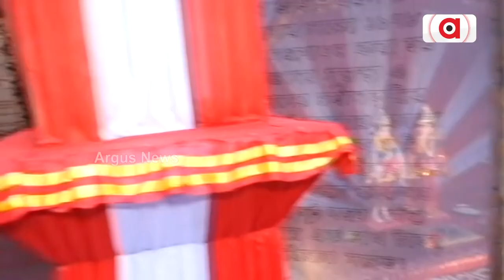କାଶୀ ବୋସ ଲେନ୍ ପୂଜା ପେଣ୍ଡାଲରେ ସତୀ ଦାହ ପ୍ରଥା | Durga Puja | kolkata | Argus News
ସତୀ ଦାହ ପ୍ରଥା । ଅତୀତର ଏକ କଳଙ୍କିତ ଅଧ୍ୟାୟ। ଯାହାକୁ ଆମେ ଇତିହାସରେ ପଢ଼ିଚେ।ବର୍ତ୍ତମାନ ଆମ ସମାଜରୁ ଏହି ପ୍ରଥା ଉଚ୍ଛେଦ କିନ୍ତୁ ସେସବୁର ଚିତ୍ର ଦେଖିବାକୁ ମିଳିଛି କୋଲକାତାର କାଶୀ ବୋସ ଲେନ୍ ପୂଜା ପେଣ୍ଡାଲରେ।